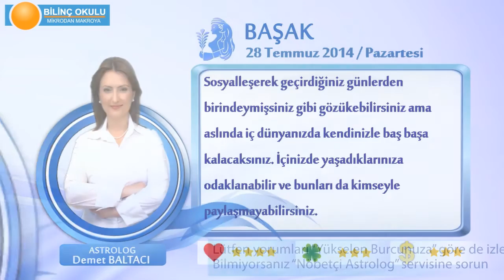BASAK Burcu, GÜNLÜK Astroloji Yorumu,28 TEMMUZ 2014, Astrolog DEMET BALTACI Bilinç Okulu